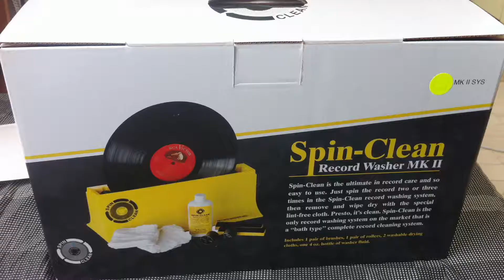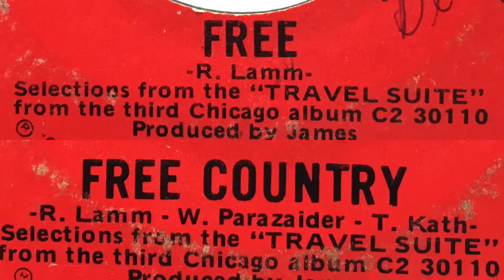"Free" b/w "Free Country" (1971) – Chicago's strangest release? – 45rpm reaction and research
. I'm going through a big box of 7" singles from the 60s and 70s I bought on eBay, one 45 at a time.
In this video: CHICAGO -- "Free" b/w "Free Country". Released in 1971 on Columbia.

The Chicago audio in this video is a needle drop from the actual single pictured.